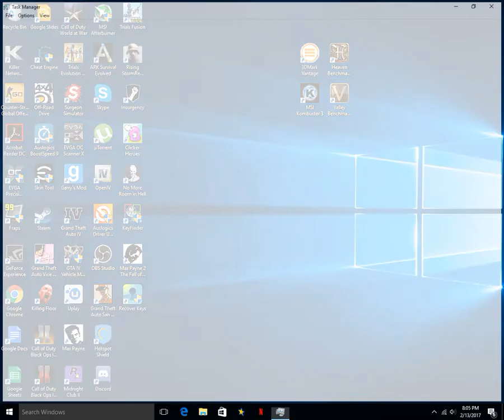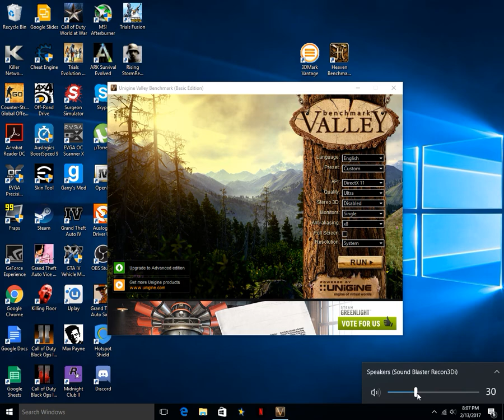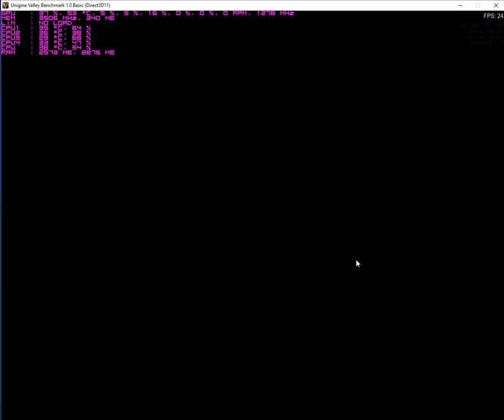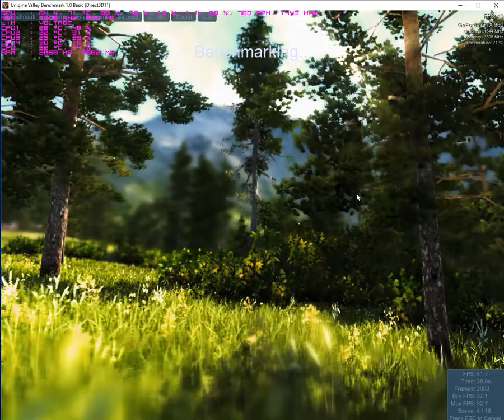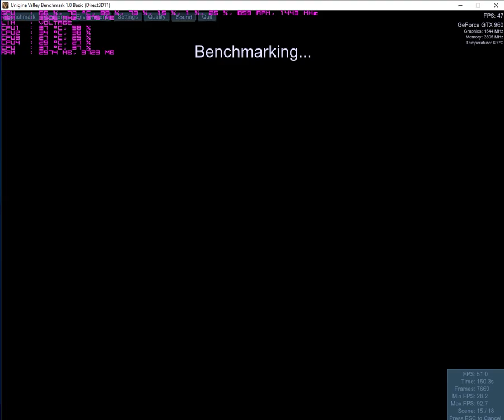intel core i5 7600k Gtx 960 4gb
.hopefully  you enjoyed this benchmark because theres not many kaby lake benchmark videos. my monitor is only a 1280x1024 so its not good at all for hd video or gaming, i will be getting a new one soon of course . also my cpu is not overclocked yet. i also forgot to enable full screen but i dont think that changed anything much. also i tried talking on the video but realized the mic was not working but i uploaded anyway.